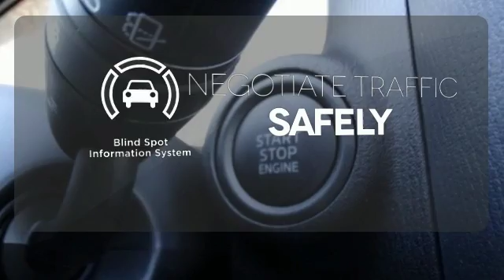New 2016 Mazda CX-5 Baltimore, MD 5M813022 - SOLD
Year: 2016
Make: Mazda
Model: CX-5
Trim: Touring
Engine: 2.5L 4-Cylinder
Transmission: Automatic
Color: White
Interior: Black
Stock #: 5M813022
VIN: JM3KE4CY2G0813022

Address:
6624 B Baltimore National Pike